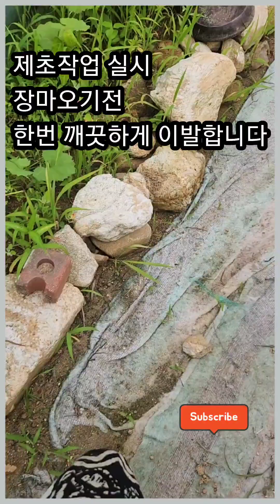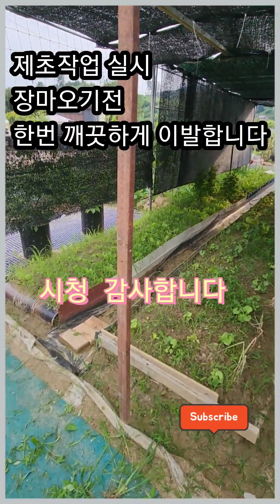6월장마 시작전 두번째 제초작업~!^^